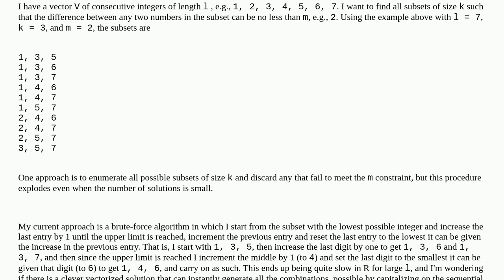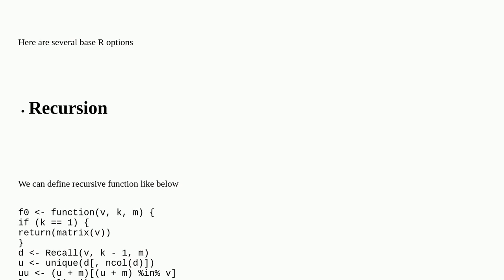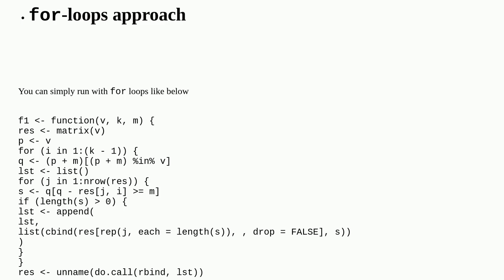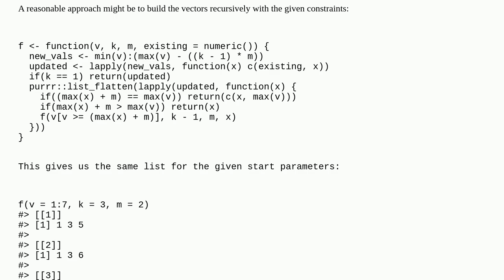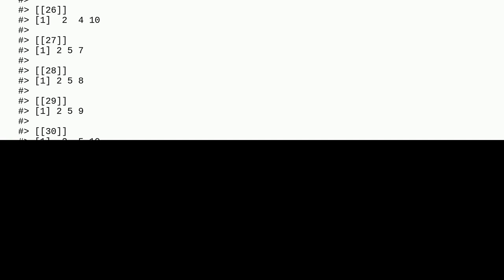Efficiently enumerate all subsets with difference constraints in R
A special thanks goes out to the community

  algorithm r combinations enumeration backtracking